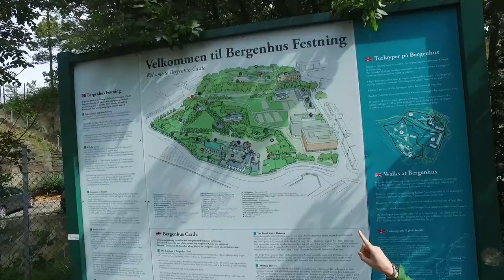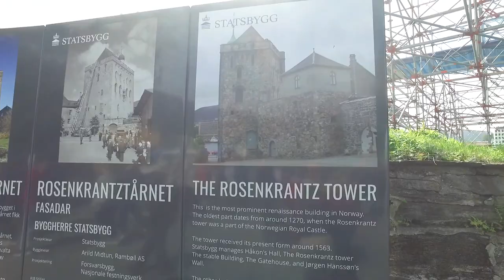13 Bergen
Viking Sky - British Isles Explorer 2019
Bergen Norway